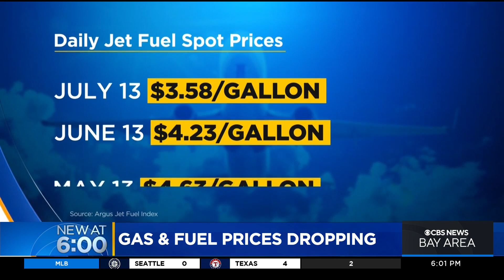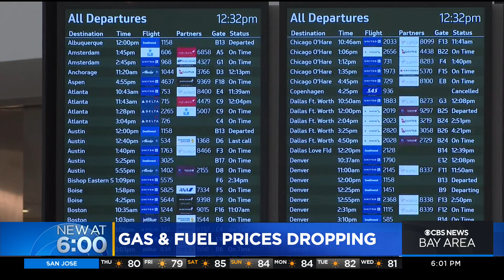Gas, jet fuel prices dropping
Prices at the pump are still high but we're tracking the first signs that those prices are starting to drop. That's not just the case for our cars but also for airlines. Max Darrow reports. (7-14-22)